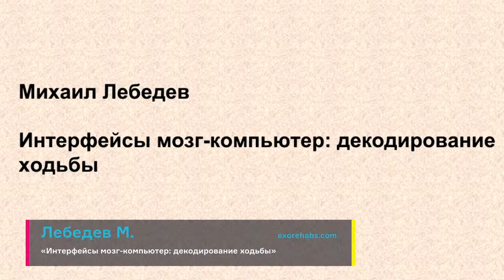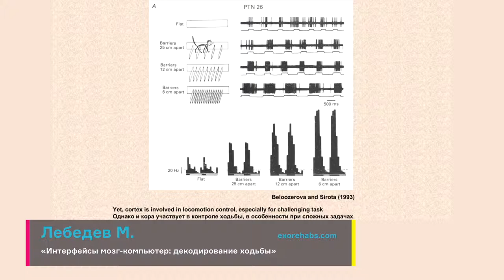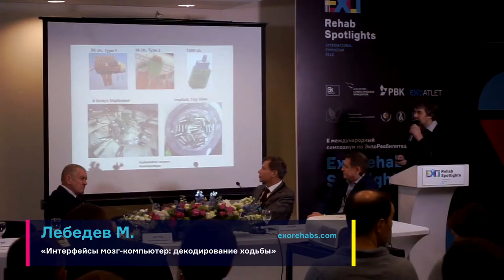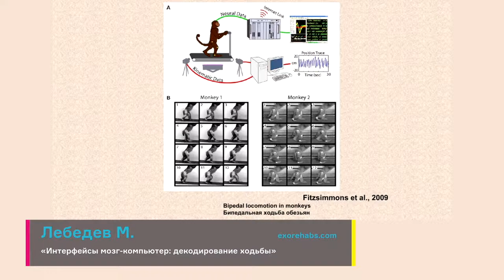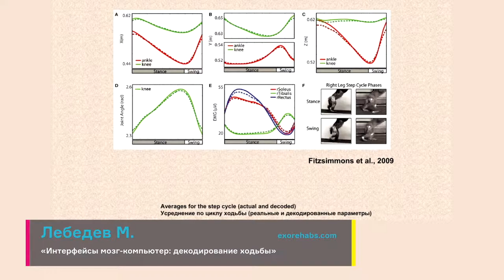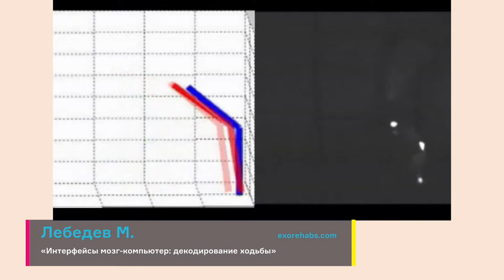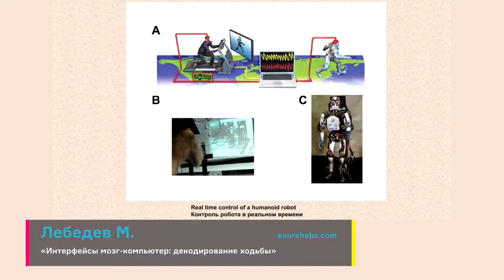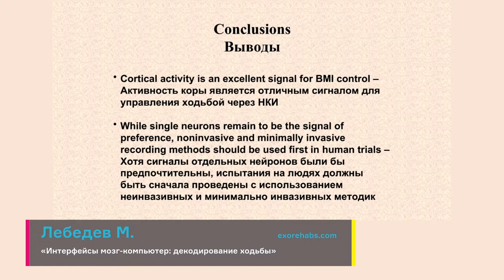Интерфейсы мозг-компьютер: декодирование ходьбы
Лебедев Михаил / Senior research scientist at Duke University, PhD / Северная Каролина, США
00:07 — Доклад «Интерфейсы мозг-компьютер: декодирование ходьбы»

Lebedev Mikhail / Senior research scientist at Duke University, PhD / North Carolina, USA
00:07 — Report Brain-Computer Interfaces: Walk Decoding